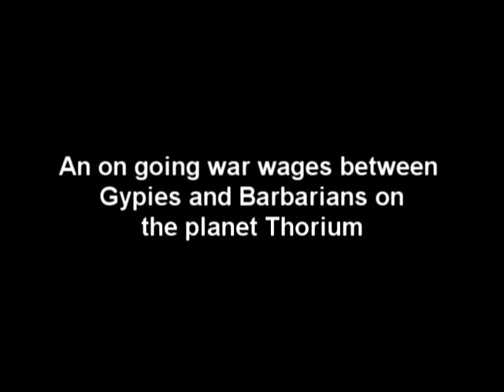Night of the creeps Parallel (teaser)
Trailer for "Night of the Creeps (3) Parallel" the upcoming film by Iceman Productions.